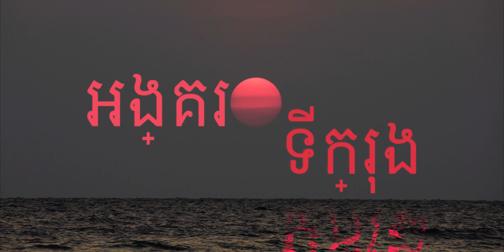A Travellers Mind - Angkor Empire [4K]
In early 2018 I travelled to Cambodia with my family to see the incredible Angkor area with its amazing temples and decided to create a short film about our experience.

Angkor ("Capital City" in the Khmer language) was a mega city flourishing from the 9th to 15th century. There are several theories, ranging from natural disaster to war, which try to explain the decline and abandonment of this incredible cultural heritage. The truth is probably somehwere inbetween.

Today we also face major challenges like the rapidly changing climate or the growing wealth inequality that destabilize our global society. Nothing can be taken for granted and if we don't learn from the past we will end up like so many great civilizations before us. Our predicament is a special one, though, because we have the power to end human history for good.

Filmed with Sony A7s2 (A7sII)
- Pilotfly h2-45 gimbal
- Canon 100-400mm f4.5-5.6 mk2

Locations:
- Siem Reap (Angkor area)
- Koh Rong Sanloem
- Bangkok

This film was made possible by my parents, Anne & Peter Richter

Our Guide Bora Pheng - Instagram @siemreap_tuktuk
Vocals by Kera Mono - Instagram @kera.mono
Shot of me and the monk by Oliver Richter - Instagram @oliver.abroad